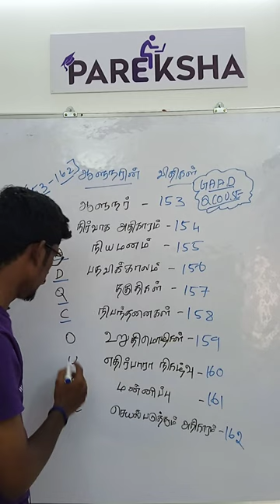ஆளுநர் மற்றும் விதிகள்